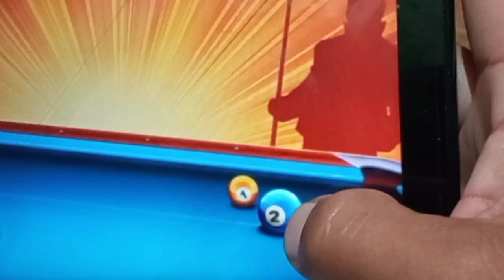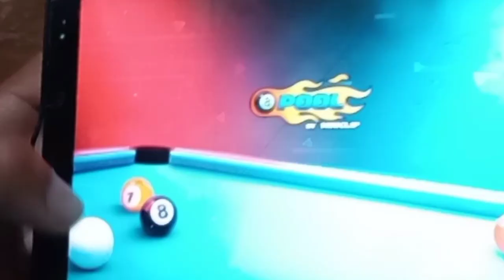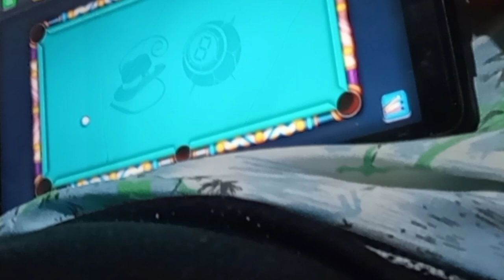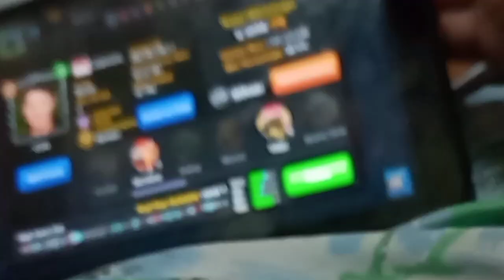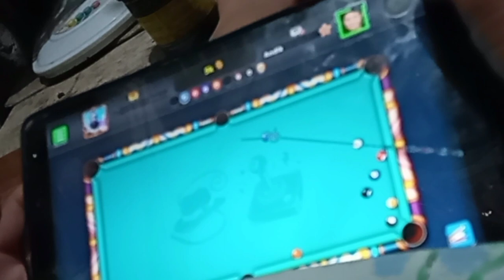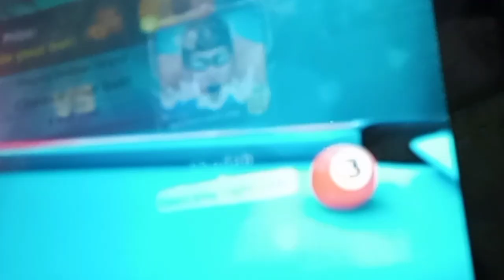ONE MOMENT IN TIME